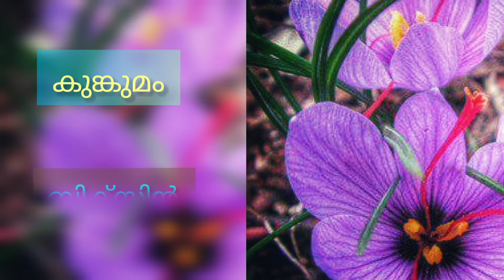നിറങ്ങളും രാസഘടകങ്ങളും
വസ്തുക്കളുടെ നിറങ്ങളും നിറങ്ങൾക്ക് കാരണമാകുന്ന രാസഘടകങ്ങളെയും കുറിച്ചാണ്  ഈ വീഡിയോയിൽ ഉൾപ്പെടുത്തിയിട്ടുള്ളത്...